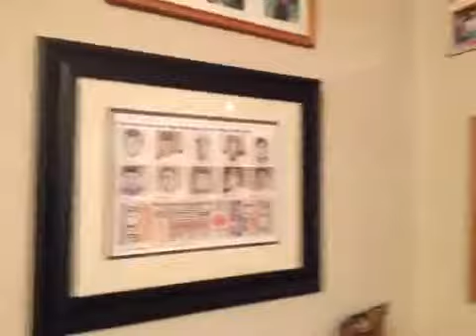Mets fan's memorabelia collection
From Mets fan Matt